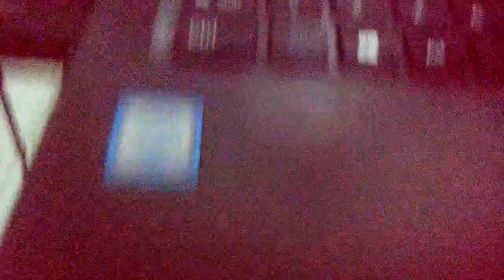ASSETO CORSA ON INTEL HD 520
I3 6100U 2.3 GHMZ INTEL HD 520
RAM 8 GB 1.600 MHZ
HDD 5400 RPM
1280X720 FULL SCREEM
IN RACE 5 TO 10 FPS FOR DOWN